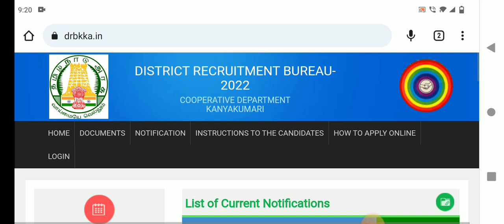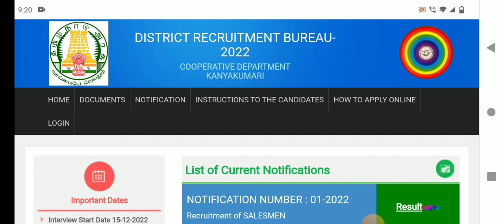💧இன்று அனைவரும் எதிர்பார்த்த ரிசல்ட் திடீர் அறிவிப்பு | ration job result 2023